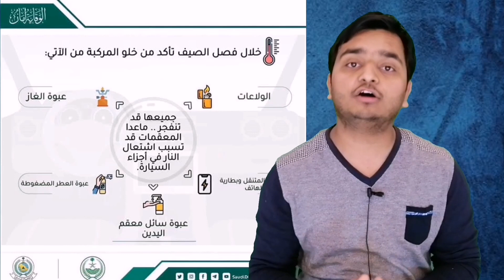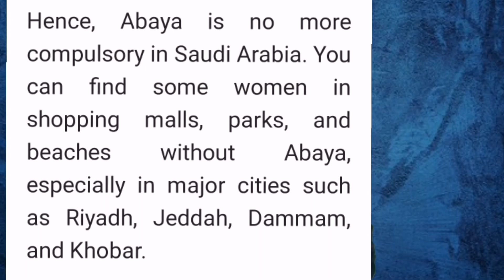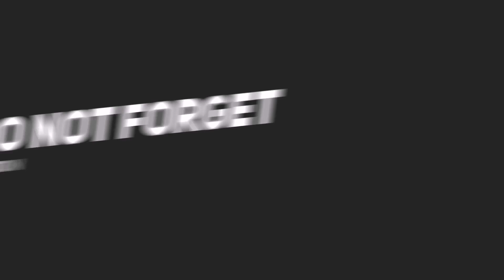DGCA India New Rules For Travels | Saudi civil Defence For Drivers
dosto aaj ki video me maine bataya hai ki Saudi Arab ki civil defence ne jo warning di hai jitne bhi driver hai Saudi me sab login gadi park karne se pahle is video ko zaroor dekhna

aur sath hi is video me maine batay hai ki jo indian ki DGCA Hai wo usne kuch naye Rules update kie  hai international travel k liye

---Shahid Ansari---